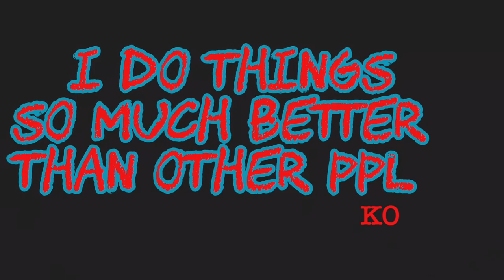Dyna friends with kruesi originals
We don’t own the music we’re just fans. 🤘🏼🤘🏼🦅